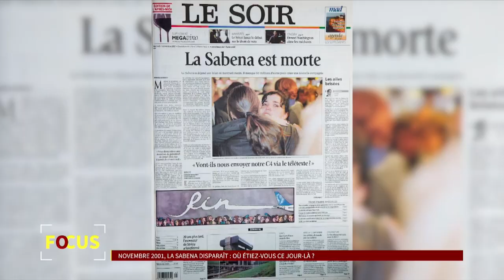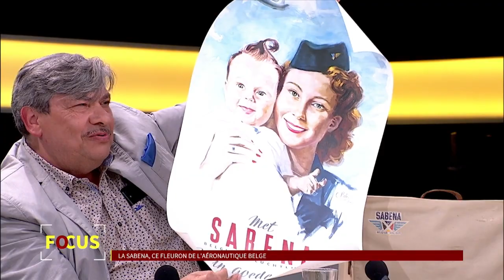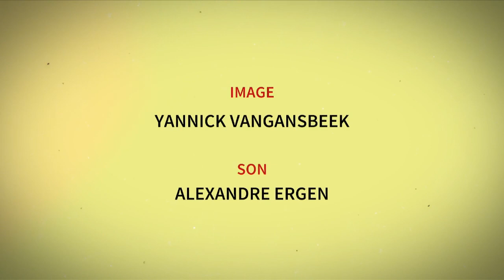Focus : retour sur la faillite de la Sabena, la fin tragique du fleuron de l'aviation belge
Pour capter BX1 en télévision, à Bruxelles et en Wallonie :
Proximus Pickx : Canal 10 à Bruxelles et 160 en Wallonie
Telenet : Canal 10
VOO : Canal 11
Orange : Canal 13 et 63